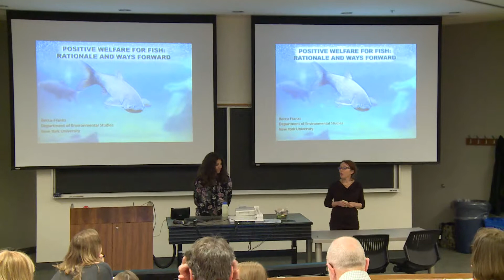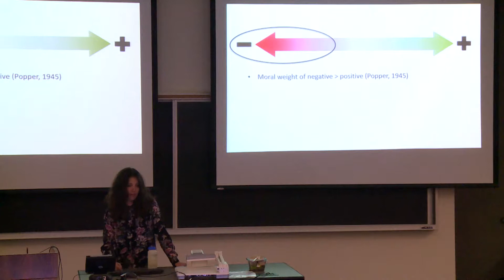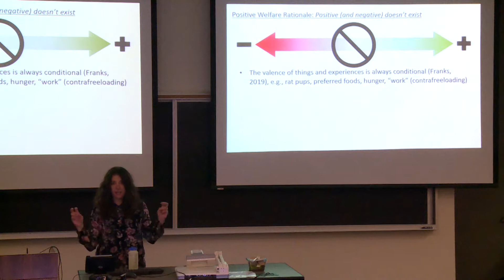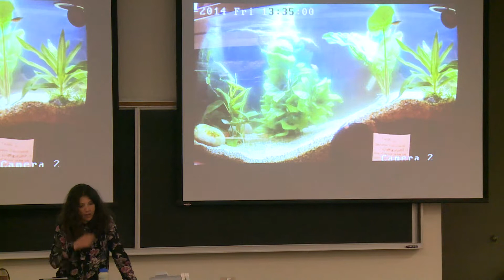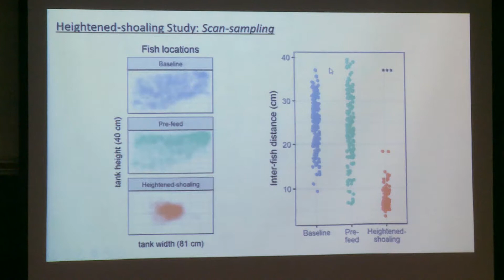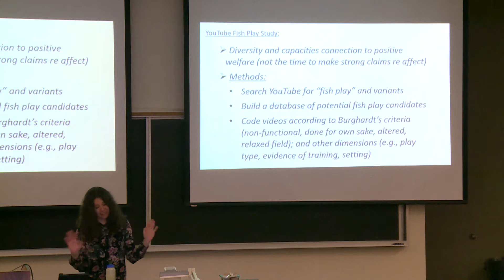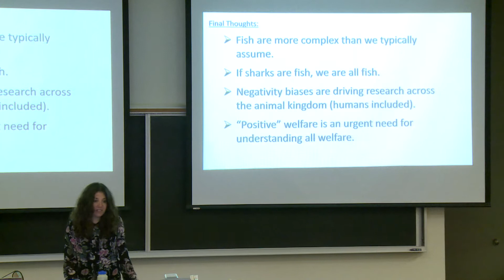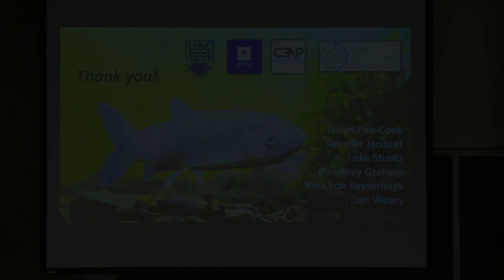Positive welfare for fish: rationale and ways forward | Dr. Becca Franks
Dr. Becca Franks is a Visiting Assistant Professor in the Department of Environmental Studies at New York University.  Receiving her PhD in Social Psychology from Columbia University and completing a Killiam Postdoctoral Research Fellowship with the Animal Welfare Program at The University of British Columbia, her research has addressed issues at the intersection of animal welfare, motivation and personality.  For this CCSAW seminar, she will speak about work related to her present interest in fish welfare, discussing how positive welfare fits in with the present fish welfare literature and identifying promising areas for future investigation including research in naturalistic settings and leveraging citizen science opportunities.